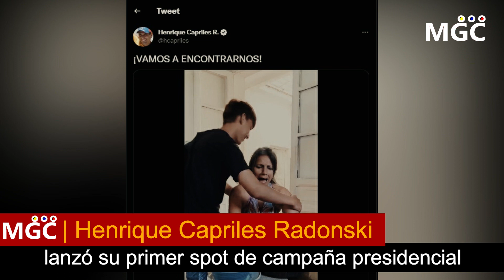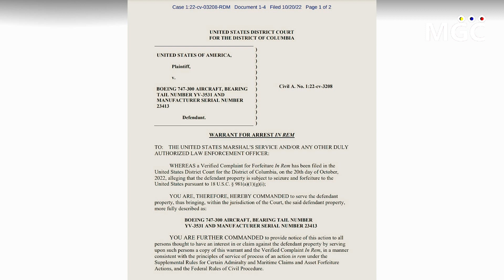🔴SUCEDIO HOY! URGENTE HACE UNAS HORAS! MIRALO ANTES QUE LO BORREN - NOTICIAS VENEZUELA HOY